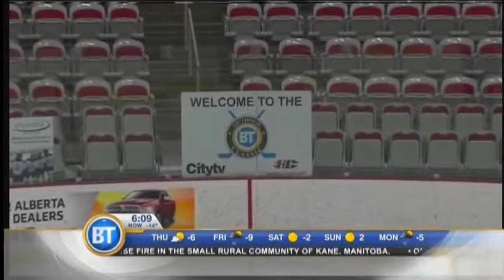Game 1 Puck Drop - February 26th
We drop the puck on Day 7 of the BT Outdoor Classic with the help of broadcasting legend Peter Maher.